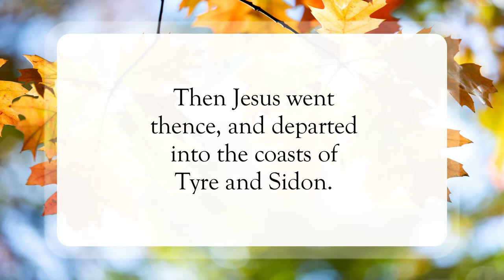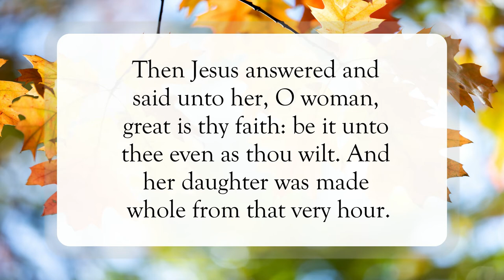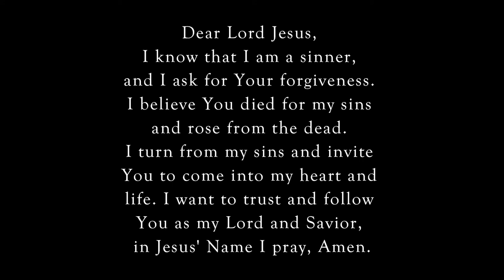I Need You Still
Scripture of the Day! I need You still!